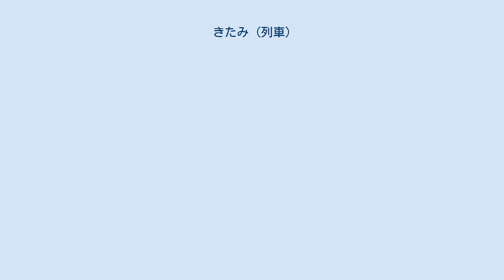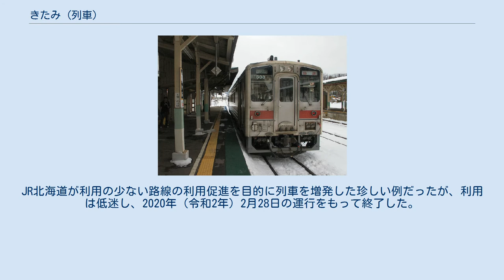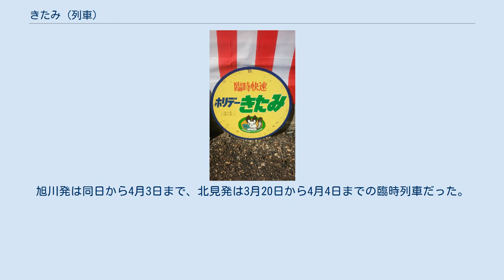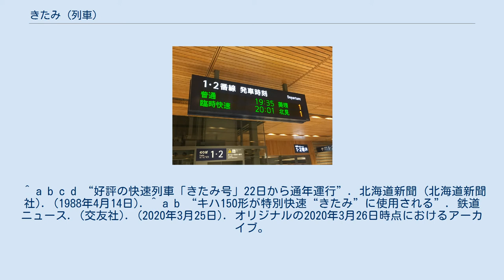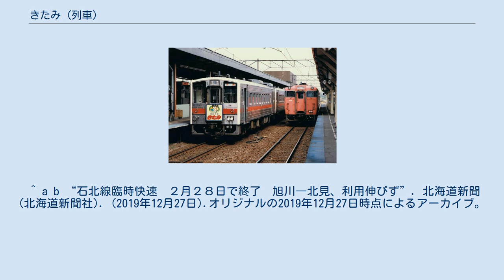きたみ (列車)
当初はヘッドマーク付で、3両での運転も行われた（1988年6月） きたみは、北海道旅客鉄道（JR北海道）が旭川駅 - 北見駅間を石北本線を経由して運行する特別快速列車である。
 本項では、2017年（平成29年）4月1日から2020年（令和2年）2月28日まで、本列車と同一の区間で運転されていた臨時快速列車(8585D)についても述べる。
 旭川駅 - 北見駅間に1日1往復運転され、上り列車が北見駅を午前10時台、下り列車が旭川駅を昼過ぎ14時台に発車し、下りは3時間21分、上りは3時間22分で結ぶ。
旭川駅では特急「カムイ」「ライラック」と、北見駅では網走駅・知床斜里駅（釧網本線）方面の普通列車と接続する。
 特急券等の特別料金券が不要な列車であるが、同区間を走行する特急「オホーツク」「大雪」を補完する意味合いが強く、特急列車との所要時間差が小さいのが特徴（特急列車の旭川 - 北見間の平均所要時間は下り2時間59分、上り2時間53.5分）である。
 所定ではキハ54形気動車、またはキハ150形気動車1両を充当し、ワンマン運転を行う。
 当初はキハ54形の3両（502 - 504）を専用車として2両編成で使用。
「ペパーミントシティ北見」のマスコット『ミントくん』（ハッカの葉を咥えたエゾリス）を描いたヘッドマークおよび側面にマークを掲出し、"PEPPERMINT TRAIN"の愛称が付されていた。
後述にある通り新聞等のサービスを行ったほか、運転区間が長距離に及ぶことからJR北海道の他の普通・快速列車が禁煙化される中、デッキに灰皿を設置し喫煙可能となっていた。
 ヘッドマークは小型への変更を経て2003年頃までに掲出を取り止め、マークと自動販売機は2004年までに撤去された。
同時期の全面禁煙化により灰皿の撤去も行われ専用車を用いる必要がなくなったことから、以降は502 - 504以外のキハ54形も運用に就いている。
キハ54形の前面種別幕には「特別快速」が無いため、「快速」を表示していた。
 旭川駅 -（旭川四条駅） - （新旭川駅） - （南永山駅） - （東旭川駅） - （桜岡駅） - 当麻駅 - 上川駅 - 白滝駅 - 丸瀬布駅 - 遠軽駅 - 安国駅 - 生田原駅 - 留辺蘂駅 - 相内駅 - 東相内駅 - 西北見駅 - 北見駅 括弧内の駅は下り北見行のみ停車。
 ホリデーきたみのヘッドマーク（2016年9月 幌延町） かつて、土曜・休日に旭川駅 - 北見駅間を1日1往復運転していた臨時快速列車。
キハ150形気動車によって運転されていた。
なお、下り（北見行き）は季節臨時列車である臨時特急オホーツクとほぼ同じ時刻で運転されていた。
臨時特急オホーツクが運転される時期には、当列車は設定されなかった。
1994年（平成6年）時点での停車駅は以下の通り。
 停車駅 旭川駅 - 上川駅 - 遠軽駅 - 生田原駅 - 留辺蘂駅 - 北見駅 旭川駅での臨時快速列車の発車標（2018年7月） 2017年（平成29年）4月1日より、金・土・日曜日の夜に旭川駅 → 北見駅間で下り臨時快速列車(8585D)の運行が開始された。
その後、2019年3月以降は土曜日の運転が行われなくなった。
JR北海道が利用の少ない路線の利用促進を目的に列車を増発した珍しい例だったが、利用は低迷し、2020年（令和2年）2月28日の運行をもって終了した。
 上川以東の下り最終列車となる、特急「オホーツク3号」（札幌発17：30）の1時間後（18：30）に札幌駅を発車する特急「ライラック35号」から旭川駅で接続するダイヤとしており、丸瀬布駅 - 北見駅間の各停車駅からの札幌方面滞在時間を拡大していた。
 停車駅 旭川駅 → 当麻駅 → 上川駅 → 丸瀬布駅 → 遠軽駅 → 留辺蘂駅 → 東相内駅 → 西北見駅 → 北見駅 1987年（昭和62年）11月2日より北見バス（北海道北見バスの前身）と道北バスが同区間で都市間バス「特急石北号」の運行を開始。
JR北海道は臨時急行「大雪」（82・83号）を運行していたが、都市間バスの好調を受けて新聞や雑誌のサービスや飲料水自動販売機を設置した専用車両を用意。
運賃・料金差を抑えるべく、別料金がかからない特別快速に変更された。
当初は、乗客数によっては1988年（昭和63年）夏以降に定期列車化も検討する季節臨時列車としていた。
ところが特別快速化後最初の運行期間の乗車人員が130人の定員に対し、平均約100人...